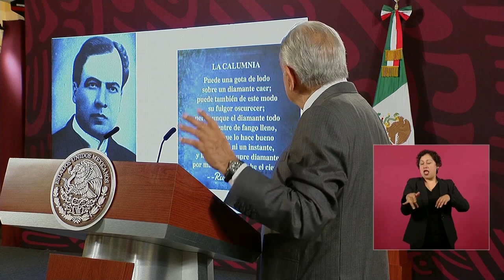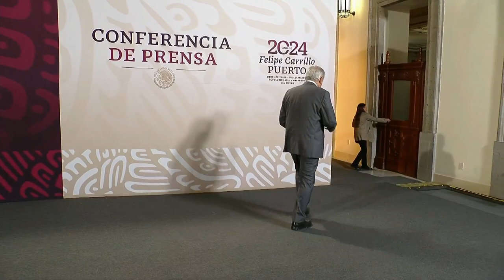MAÑANERA AMLO | 16 DE AGOSTO 2024